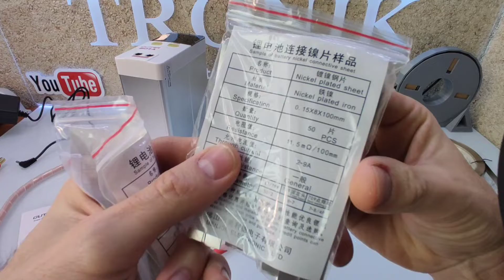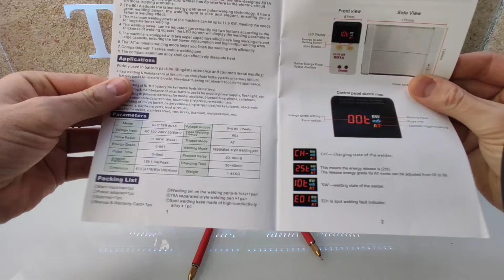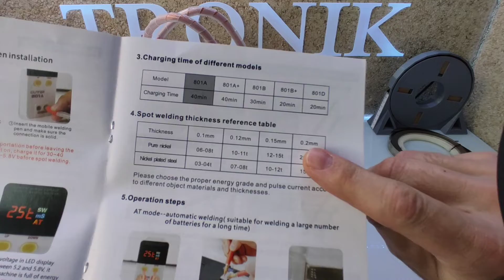GLITTER 801A SOLDADOR DE PUNTOS. EL hermano pequeño.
Un soldador de puntos que no te va a decepcionar por debajo de 100€.
CON CUPONES DEL GRUPO.

✅JK BMS

*ATORCH DL24

✅ EQUILIBRADOR ACTIVO.

✅MAGNETOTERMICOS C.C.

✅HOLDERS 18650.

➡️18650
➡️21700
-DOBLE-DIAGONAL/0.20mm S.H.

-3s - 4s - 5s - 6s

✅CONECTORES
- hembra de 5,5mm x 2,1mm

✅MARCOS AJUSTABLE A BATERÍAS: